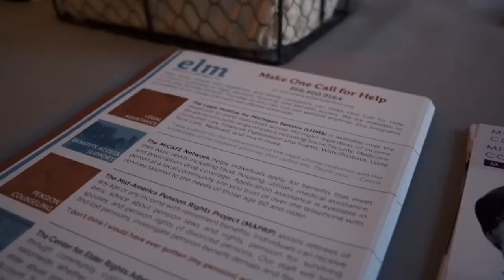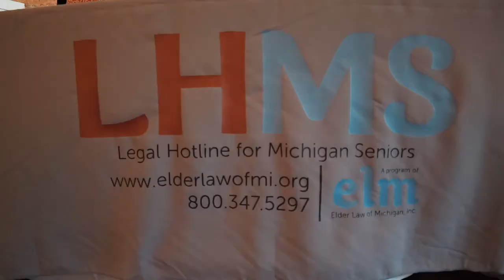Elder Law of Michigan - Joe D Sutton Call to Justice Awards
Elder Law of Michigan has been putting on the Call to Justice Awards for 10 years to honor those who are going above and beyond for elder care in the state of Michigan.